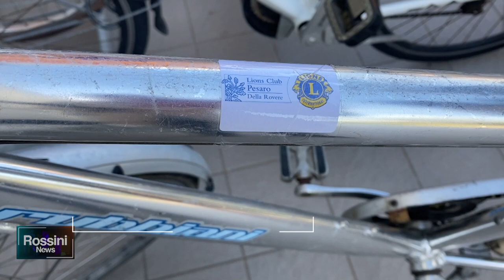LIONS CLUB PESARO DONA 7 BICI A CASA TABANELLI